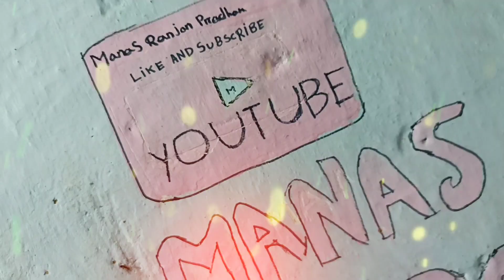Dslr camera photo shooting and reels video shooting and editing photo vlog background samblpuri sg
Dslr camera photo shooting and  reels video shooting and editing photo vlog
background music samblpuri song non copyright music
@manasvlogs new video#vlogs
@manasvlogs new video#vlogs
Hello guys

@manasvlogs new video#vlogs
@manasvlogs new video#vlogs
Hello guys
 I am Manas ranjan Pradhan
My channel name Manas vlogs
Guys support my volgs channel
 My  create channel Date Thu,Aug,12 2021 Time 3.12 pm

@manasvlogs new video#vlogs
@manasvlogs new video#vlogs